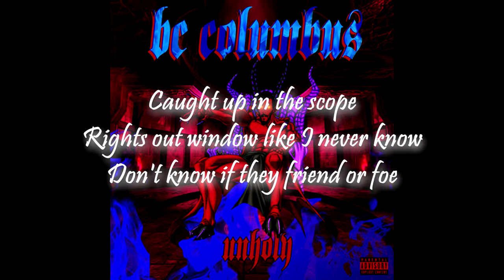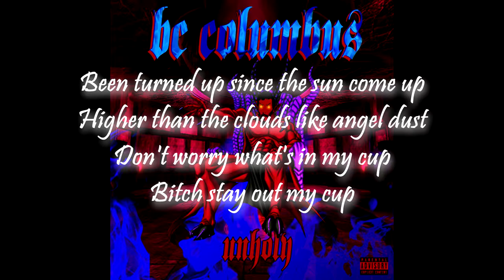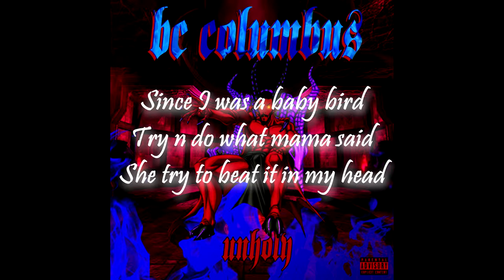BC Columbus - Unholy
Lyric Video
Recorded at 806 Studios
Produced by BC Columbus